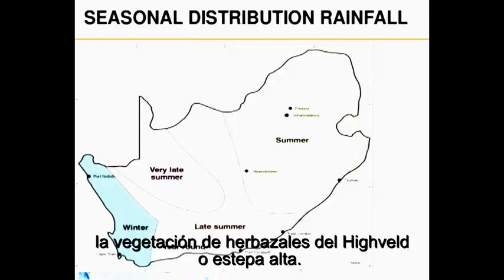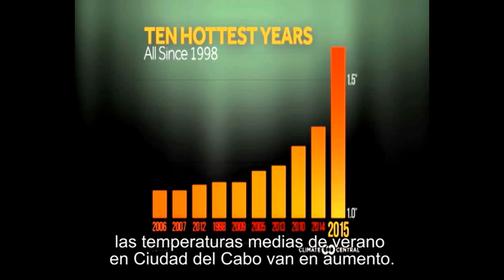Informe climático de la Empresa de Radio y Televisión Sudafricana (SABC), Ciudad del Cabo 2017-2100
Verano en la ciudad
(Espanol, Spanish subtitulo)